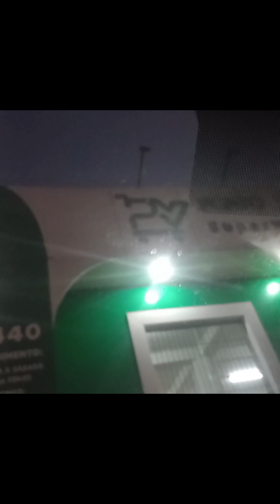Rotinas do dia